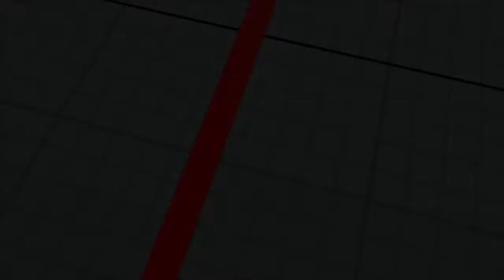【ミカ】【サガット】【ララ】【ベガ】【ナッシュ】 このゲーム絶対玉弱くないって【ルーク】【スト５】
弾強いよな
歩きガードしながら対空なんて無理よ